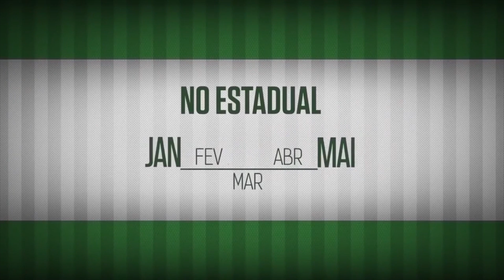Uma resenha com o zagueiro Juninho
A TV Palmeiras/FAM conversou com o zagueiro Juninho sobre sua carreira e a chegada ao Verdão.